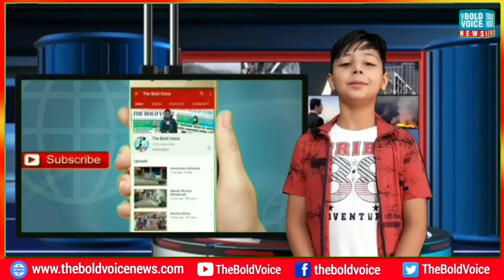Breaking News | Chatroo Kay Janglat main Bhayanak Aag